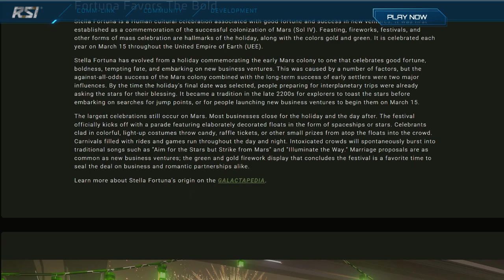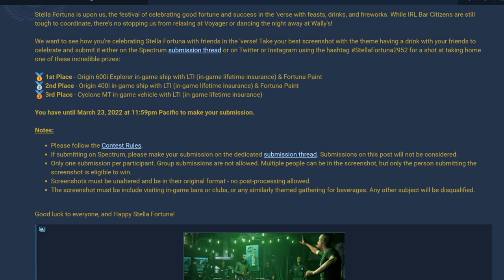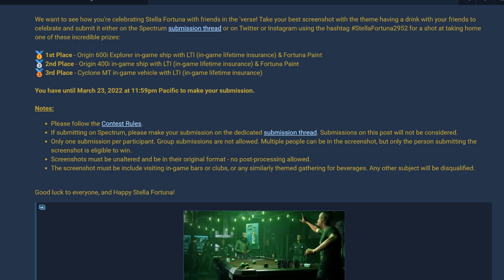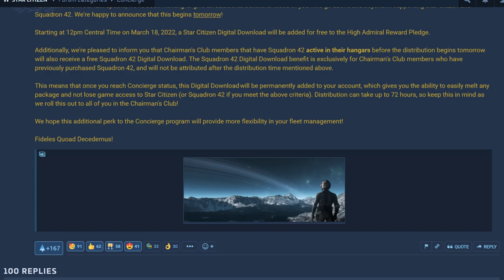🌐Loot, Venta, Concurso y Novedades para Concierges!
📌En este video hacemos un repaso del Inside Star Citizen del dia 17 de Marzo. Ademas repasamos todo sobre el festejo de San Patricio, el concurso de dicho festejo y novedades para concierges.

📌Regreso de la sala en español dentro de spectrum, podes dejar tu Upvote y un comentario.